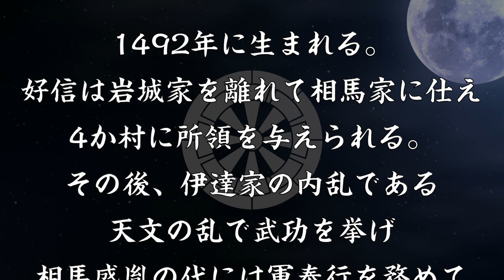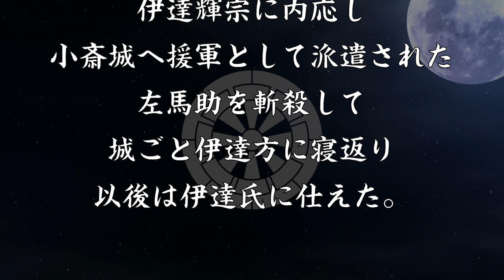佐藤好信 妬みによる讒言で領地を没収された武将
🔸歴史会